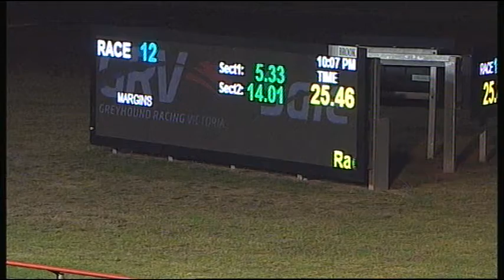SLE SUN 05 MAR 17 R12